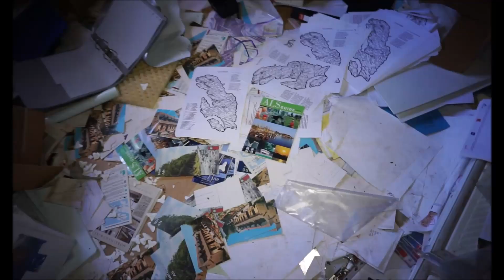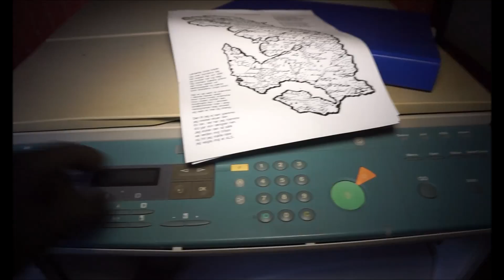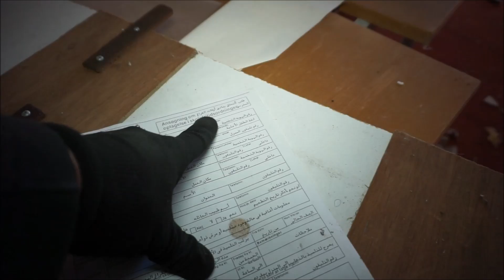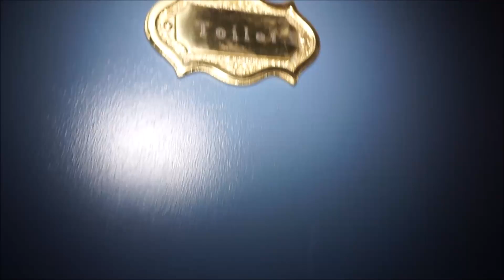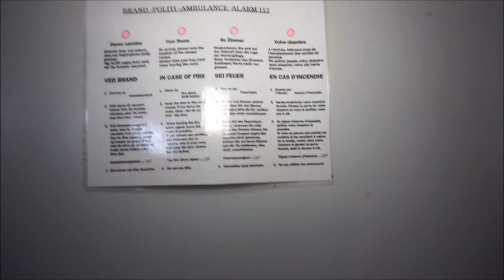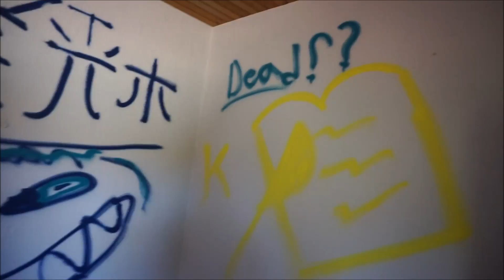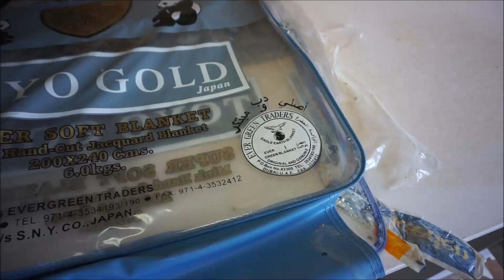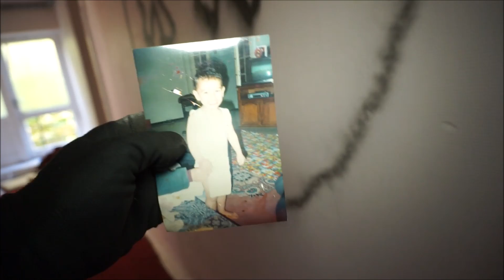Abandoned Inn Hotel in Denmark With Everything Left behind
Theres many people that have some good memories from this place when they have rented the premises for parties, birthdays or weddings, or just have a weekend stay. It went bankrupt and was bought in 2007 by a guy from tunesien. The building was built in 1877.